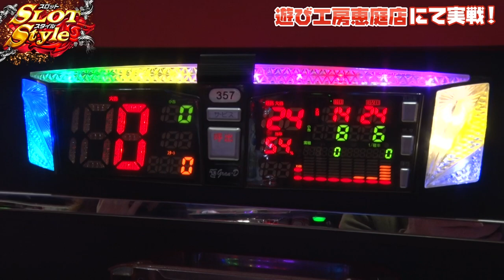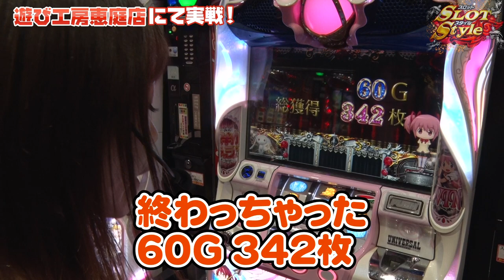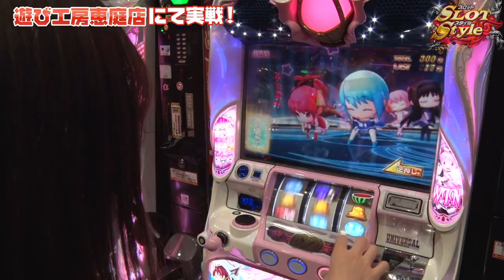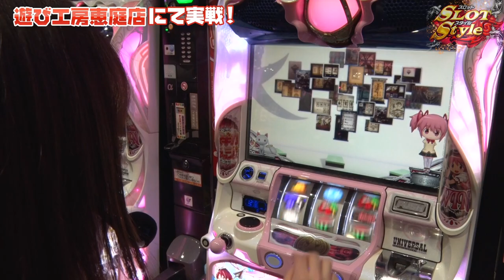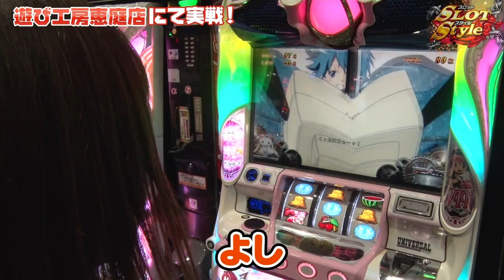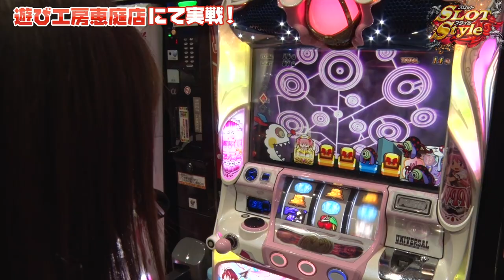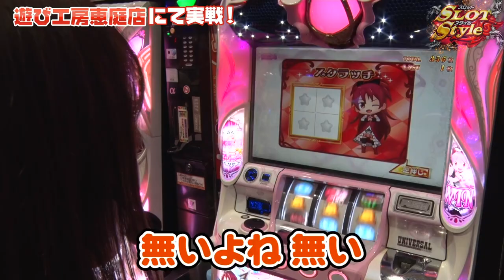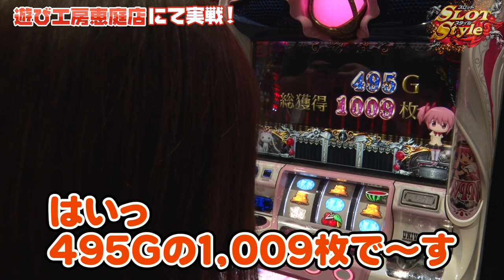甲斐田樹里のスロットスタイル #330 遊び工房 恵庭店【SLOT魔法少女まどか☆マギカ2】【P-martTV】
1時間500枚
3時間1000枚
5時間1500枚

今回は甲斐田樹里が、3時間2670枚ルールで実戦！！

出演：甲斐田樹里　撮影協力店舗：遊び工房 恵庭店
実戦機種：
《SLOT魔法少女まどか☆マギカ2》